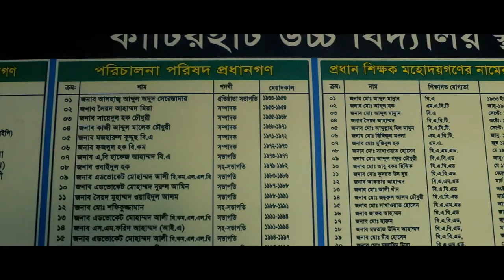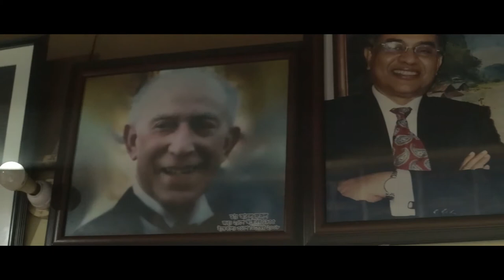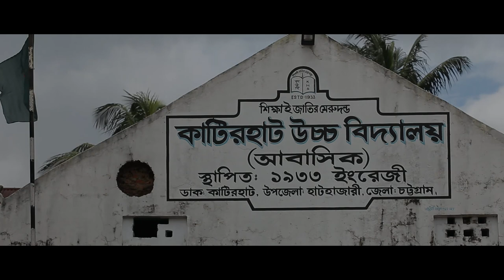Documentary on Katirhat High School